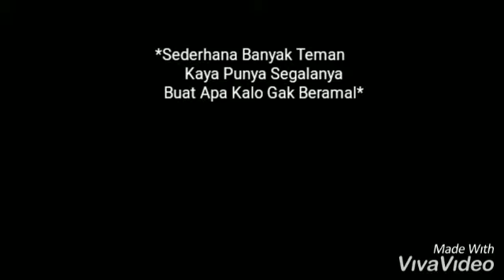Jupiter MX Vs Fu Standar Porting